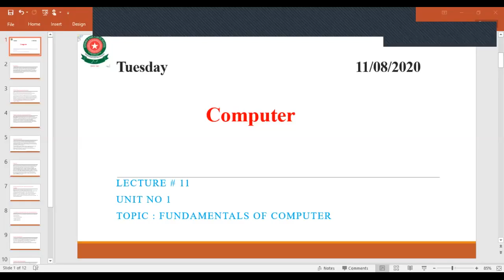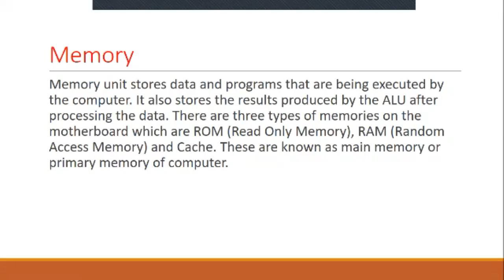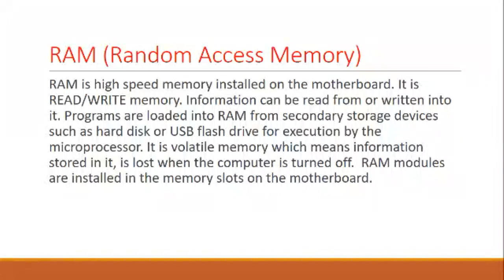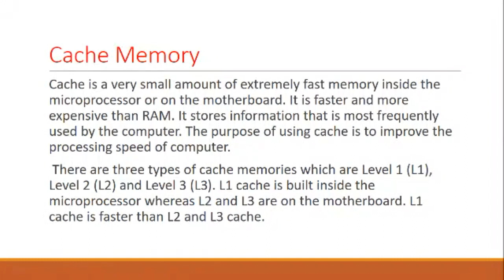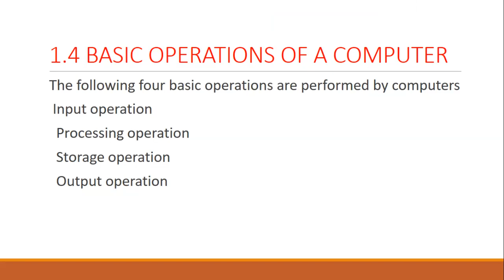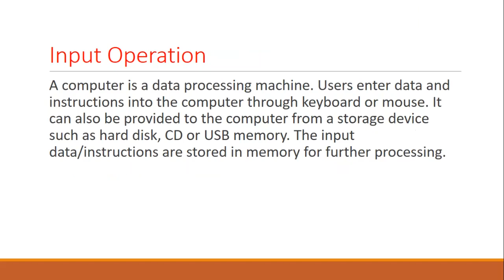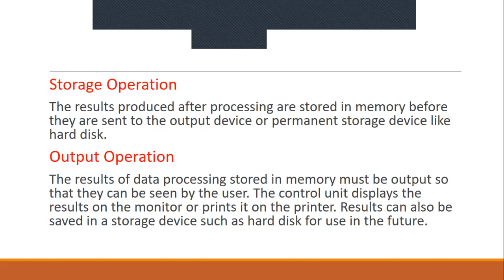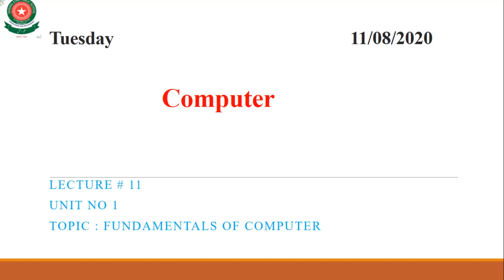computer class 8th lecture 11